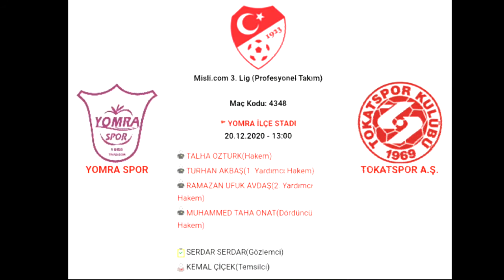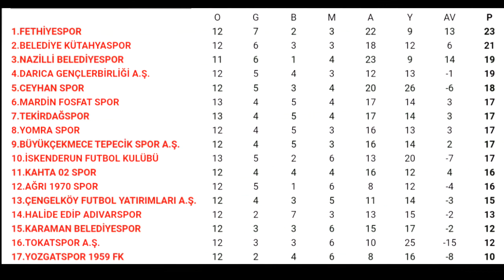Yomraspor - Tokatspor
TFF 3. Lig 2. Grup 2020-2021 sezonu 14. hafta maçı öncesi bazı bilgiler.